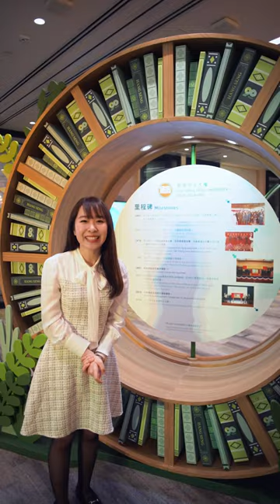【恒生90周年】搶先揭曉恒生Party 有咩玩！（上）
有無諗過辦公室，都可以搖身一變成為Party場地？到底有咩玩？今集Lucky同大家搶先揭曉6樓同15樓有咩玩！